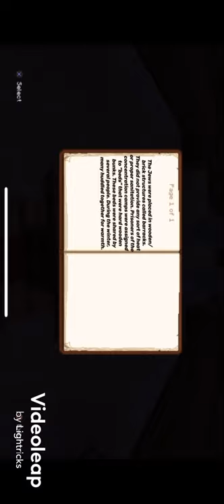Minecraft mini concentration camp